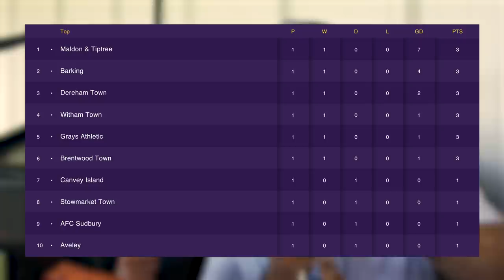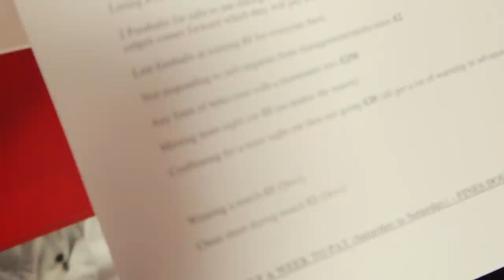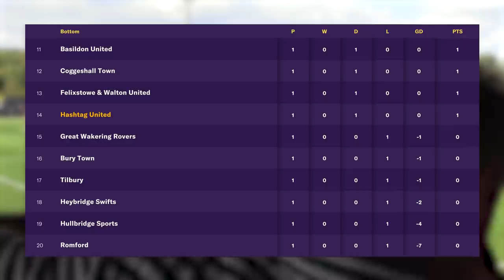FIRST GAME IN OUR NEW LEAGUE! - HASHTAG UNITED vs COGGESHALL TOWN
WE ARE BACK! As we take on Olly Murs's side Coggeshall Town in our opening fixture in the Isthmian League - North Division.►Check out the store as you have until 25/08 to get a QR shirt and the new sponsor comes on sale!

Backroom:
Physio:

Not forgetting...